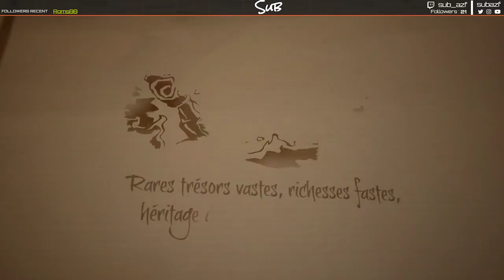Caraibes connection pirates inc.